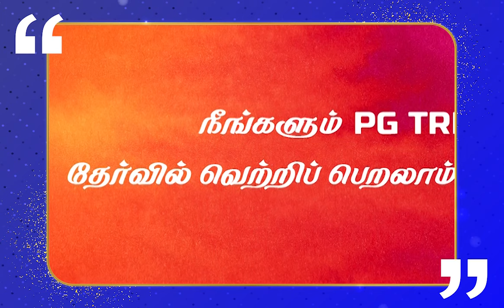PG TRB தேர்வில் 8th Rank எடுத்தது எப்படி?- Hema P | PG TRB Achiever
"Follow the inspiring journey of a PG TRB Computer Science Achiever who secured Rank 8 by mastering literary works and grammar. Discover their structured study plan, time management tips, and how they overcame challenges to achieve their dream."

🏆To Crack the PG TRB Exam, Join Professor Academy